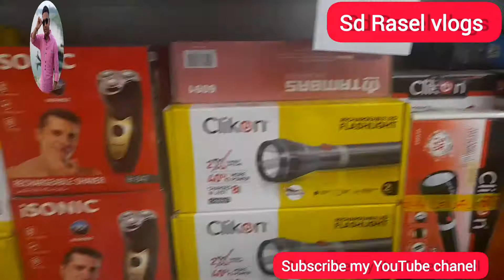সৌদি আরবে আজকের ধামাকা অফার মোবাইল, ব্যালেন্ডার, টর্চ লাইটের